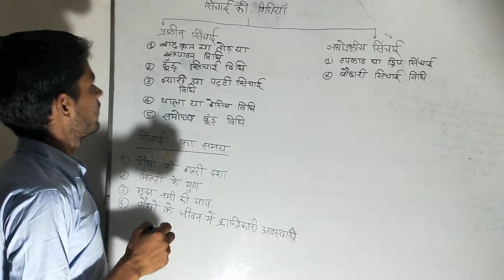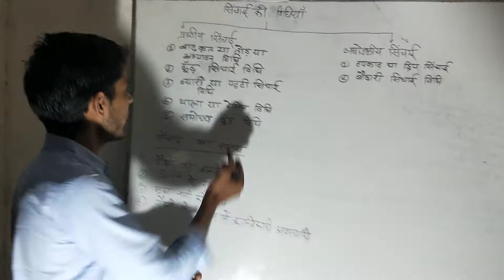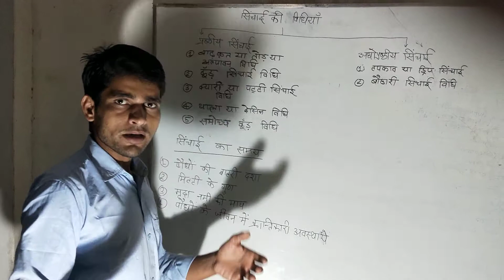Type of irrigation with time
Irrigation system   सिंचाई की विधिओ का वर्गीकरण
 by Dheeraj Awasthi